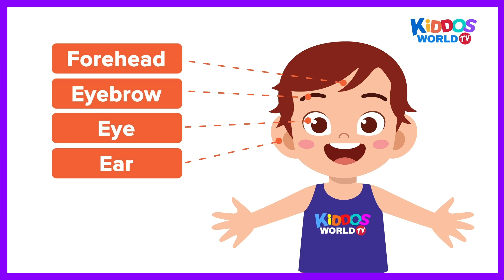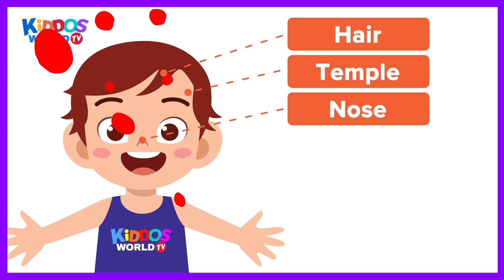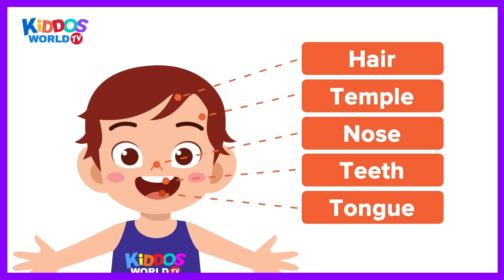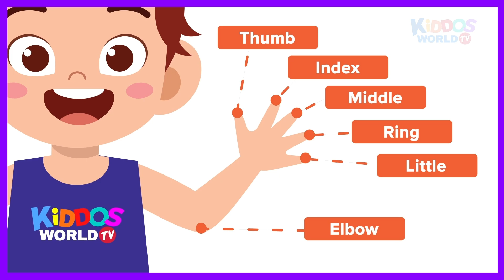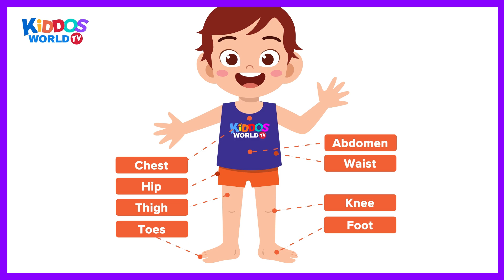Teaching The Human Body Parts Names Chart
Learn the different parts of the human body, this chart is a very good visual aid for kids who are getting familiar with the basic human anatomy. Have fun learning!